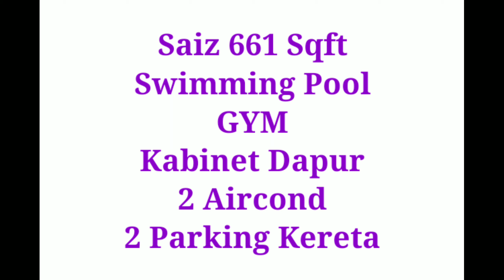Rumah Sewa Bangi Gateway Service Apartment Seksyen 15 Bangi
Jangan skip ads dan sila komen

Terima kasih